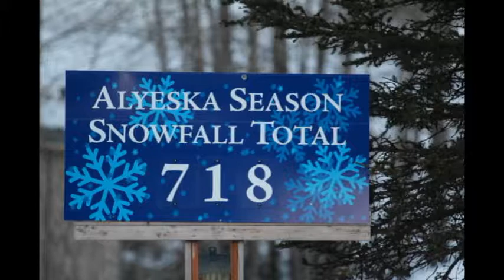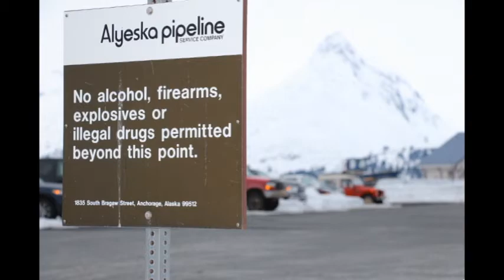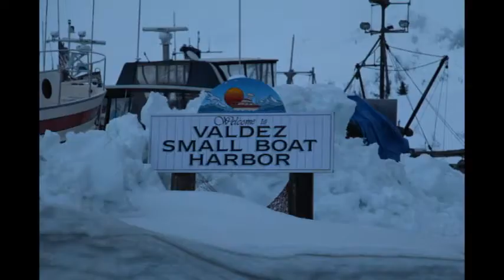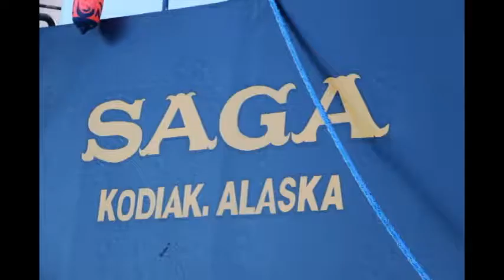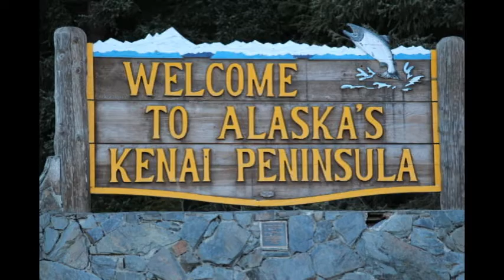Alaska trip 4 2013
Went to Alaska to do some skiing with Valdez Heli-Ski Guides and exploring with Swoboda's Alaskan Adventures!  Had a few weather days but when the weather cleared, WOW!  Alaska is truly a majestic place.